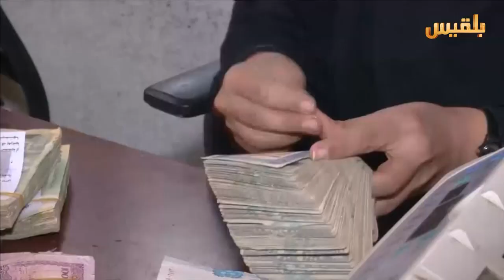بدء عملية صرف مرتبات موظفي وزارة التربية والتعليم في أمانة العاصمة صنعاء | تقرير: وليد البكس